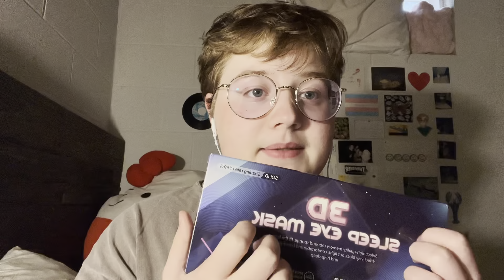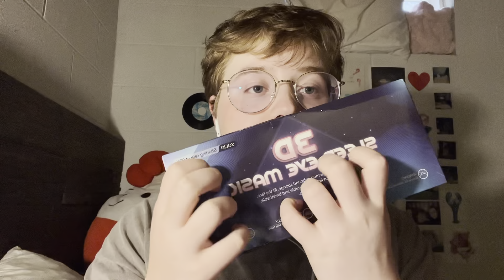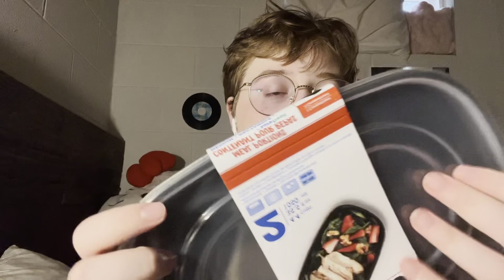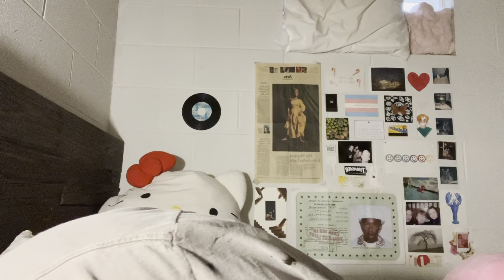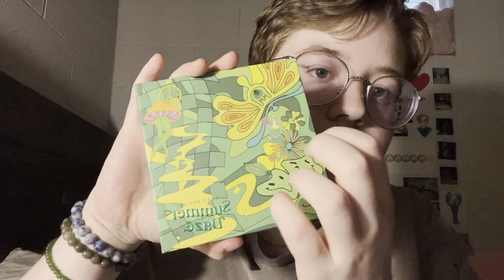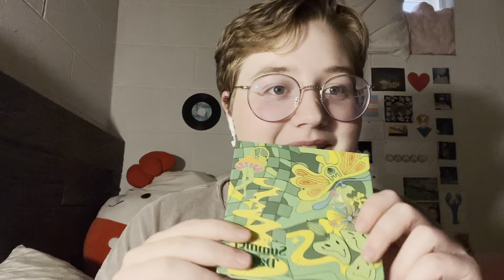ASMR Assorted Haul (Tj Maxx, Dollar Tree, Amazon, Five n Below)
Today I will be trying to give you tingles by having you chill with me while i try and give you tingles by showing you some stuff I have gotten. I love you all so so much!  Sleep well! :) ♥️

Blackout sleep mask

About me :)

My name is Max and my pronouns are he/him! ASMR is really relaxing to me and I figured I would give it a shot! I am currently taking requests for videos!

Other links: ✨